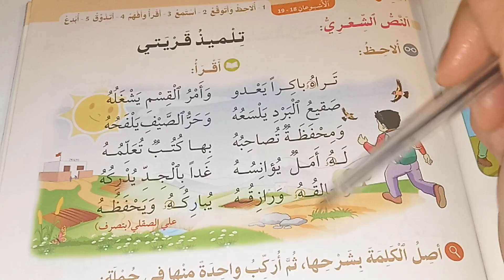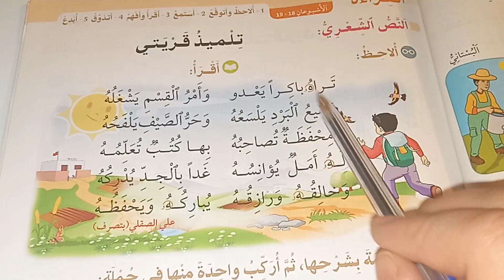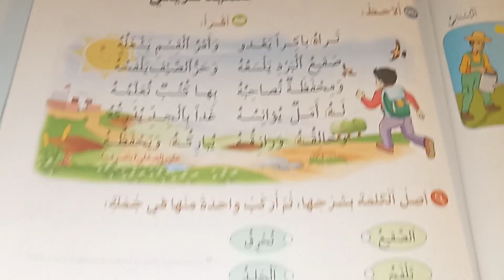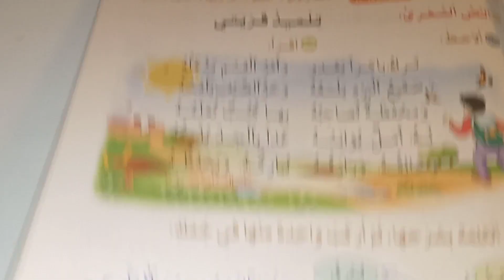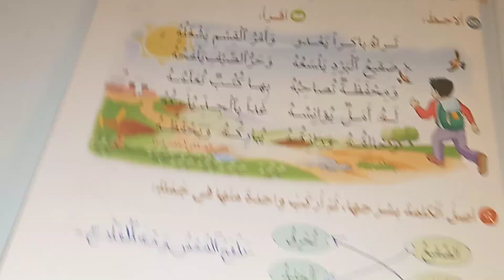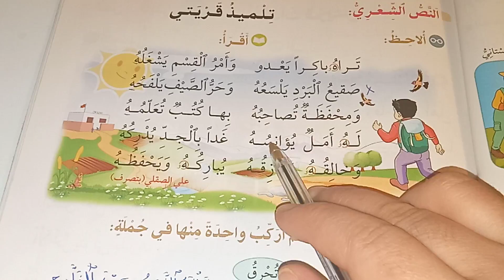تلميذ قريتي في رحاب اللغة العربية المستوى الثاني صفحة:89